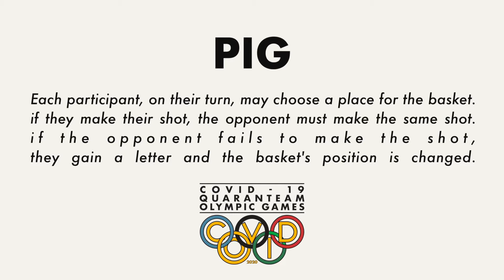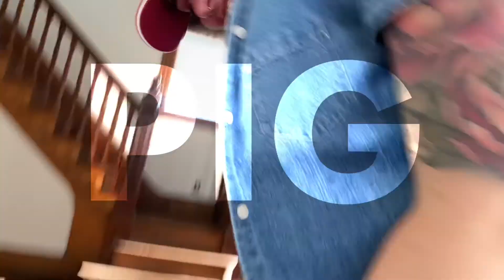Quaranteam Olympics - Pig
So let’s kick things off with a simple game of pig! Gotta make dirt with what you’ve got!
Check out the Bonfire Campaign to support UC Health Crisis Relief Fund and represent the cause!